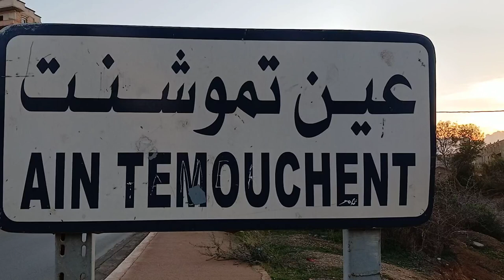الأستاذ علي بلحاج عبد الرفيع بمطعم الرحمة لجمعية الإرشاد و الإصلاح عين تموشنت 24~03~2024